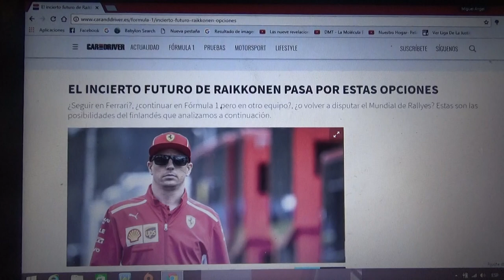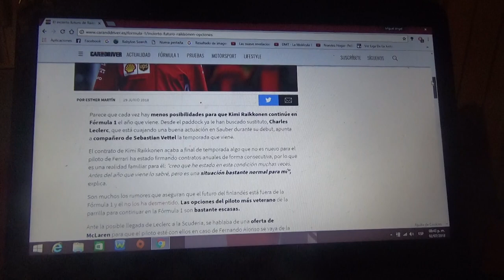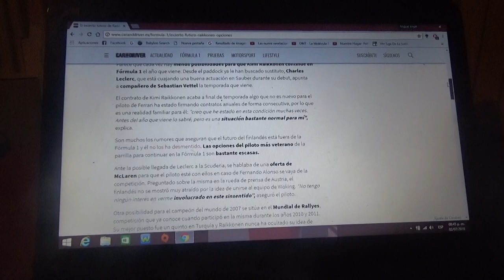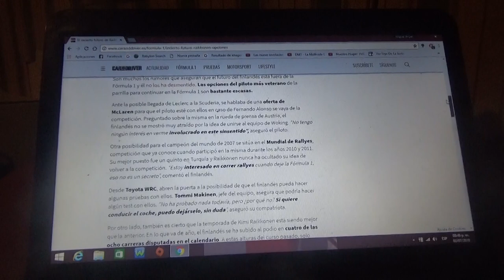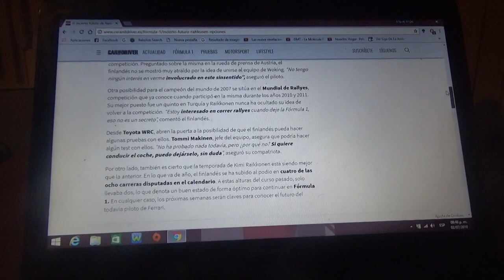Las posibilidades de Kimi Raikkonen para el próximo año 2019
Es muy probable que el finés campeón de F1 en 2007 abandone la categoría a finales de año por lo que el gran debutante de la temporada Charles Leclerc pueda ser su sustituto en Ferrari en la temporada 2019